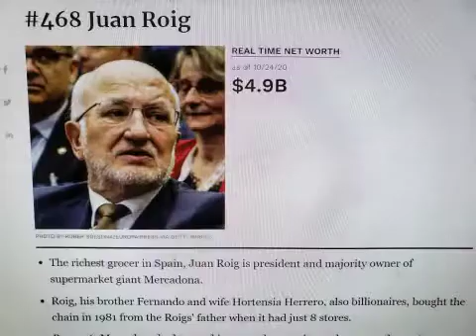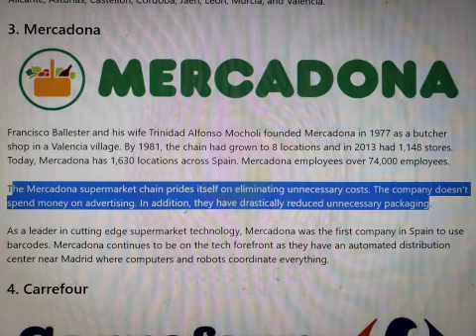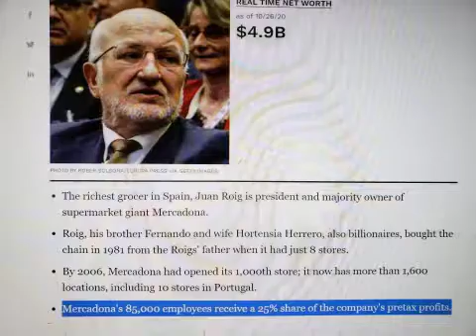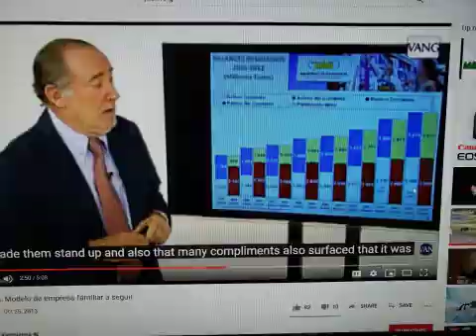SecretsSelfmadeBillionaires 0907 Juan Roig Grocery King from Spain 10 Lessons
Juan Roig bought his father's Mercadona with only 8 stores in 1981. By 2020, he owns more than 1,600 stores.  It is a family business, his wife and his brothers are also billionaires.  Be a technology leader, he was the first to use barcode and now use computers and robots to coordinate everything. That is why he can charge customers less, and pay employees more.  You must execute, good ideas without execution are worthless. He practices total quality.  He does not spend money on advertisement. Employees got 25% of pre-tax profit as profit sharing.  Customer is the Boss.  Mercadona is one of the best loved brands in the world.  Finally, reinvest and reinvest.